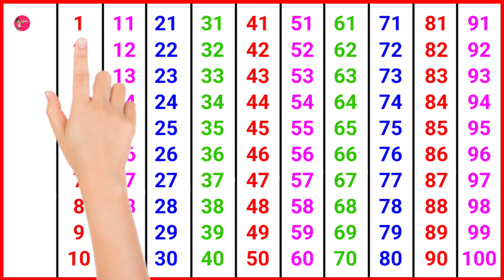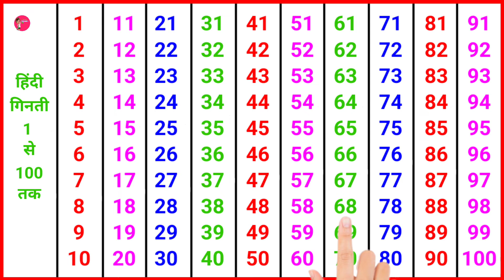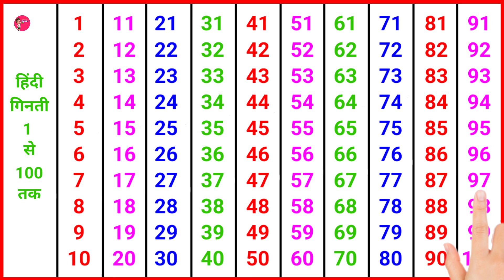Multiplication Table of 1 to 10 Hindi | 1 se lekar 10 tak Pahada | पहाड़े 1 से 10 तक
Learn Table of 2 to 10 In Hindi. These tables are very easy to learn and understand.

हम आपको यहाँ दो से दस तक पहाड़े सिखायेंगे. Learn table 1 to 10 in Hindi.
Hindi mai Bachhon ke liye Pahade. Easy way to learn table from 2 to 10  for Kids.
1 से 20 तक पहाड़े,
2 ka Pahada , 2 का पहाड़ा,
3 ka Pahada , 3 का पहाड़ा,
4 ka Pahada , 4 का पहाड़ा,
5 ka Pahada , 5 का पहाड़ा,
 6 ka Pahada , 6 का पहाड़ा,
7 ka Pahada , 7 का पहाड़ा,
8 ka Pahada , 8 का पहाड़ा,
9 ka Pahada , 9 का पहाड़ा,
10 ka Pahada , 11 का पहाड़ा,